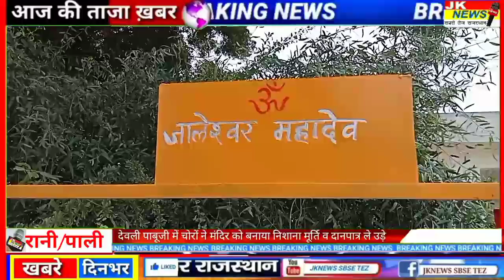रानी-देवली पाबूजी में महादेव मंदिर को चोरों ने बनाया निशान,मूर्ति व दानपात्र ले उड़े।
Devli Pabuji Pali Rani Pali Hindi News

Pali All India News Rajasthan